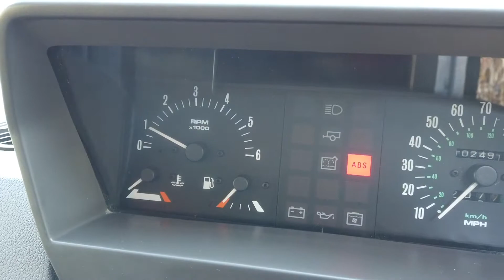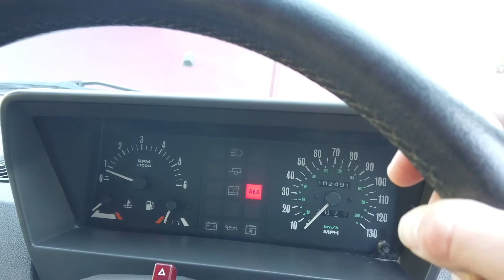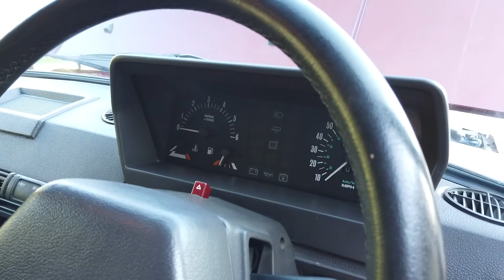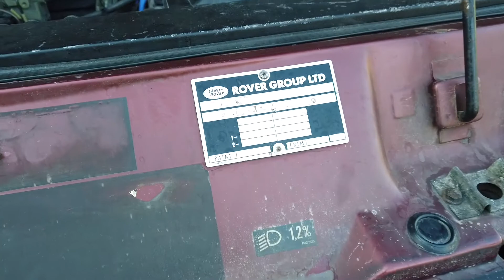1995 Land Rover Range Rover Cold Start Video